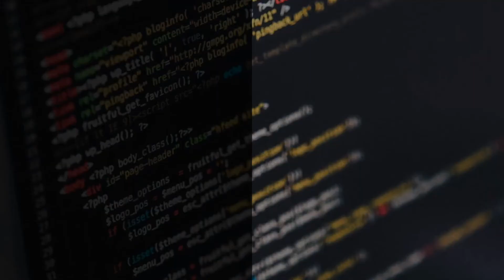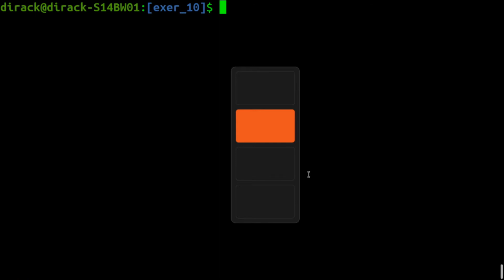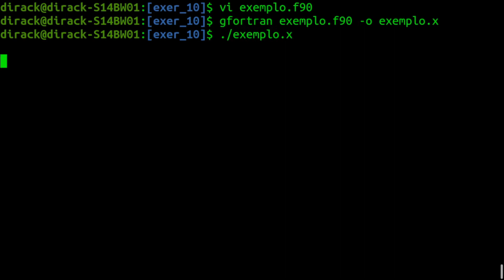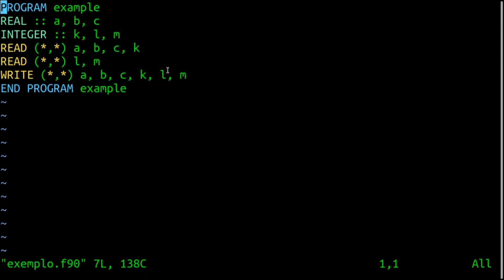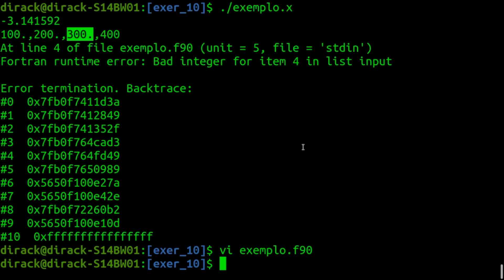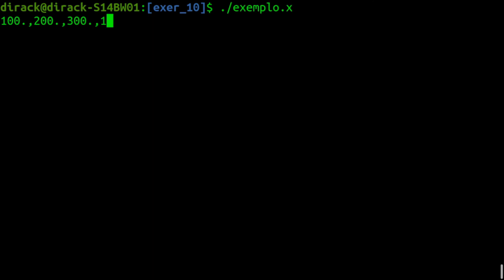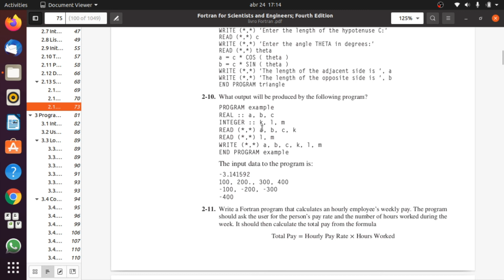Introdução à linguagem Fortran #12 - Exercício resolvido: Verificar input e output de programa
Nesta vídeo aula iremos resolver um exercício de Fortran: Verificar a saída de um determinado programa dadas as entradas específicas pela linha de comandos.

✓ Instalação do gfortran→ sudo apt install gfortran

✓ Instalação do make → sudo apt install make

**Curso básico de Fortran 90**